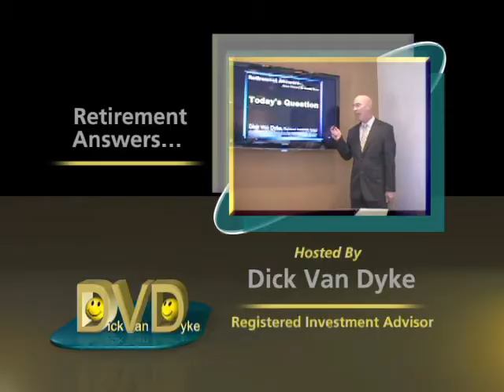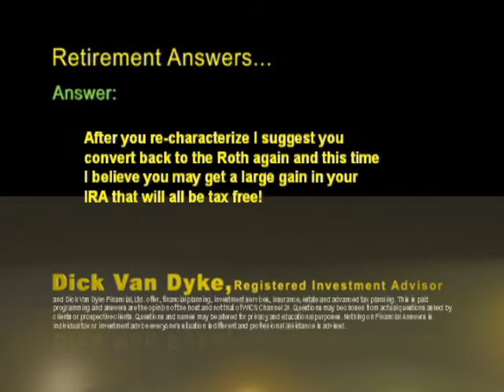8) What is a Roth recharacterization?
8) What is a Roth recharacterization?